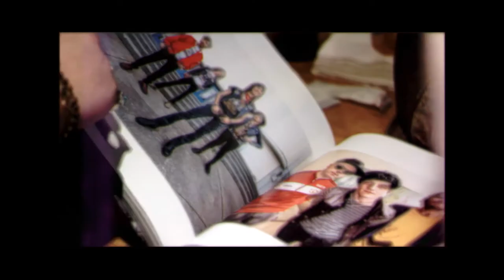Modern Kicks "Guitar & Girls" Official Music Video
Guitars & Girls is the second track of their latest EP "Don't Stop For Love" (Released August 2017).

Director of Photography: Mick Carrino